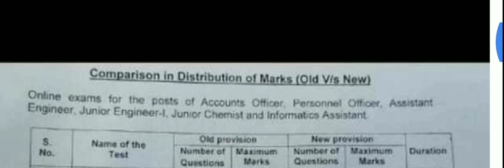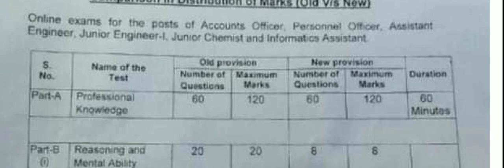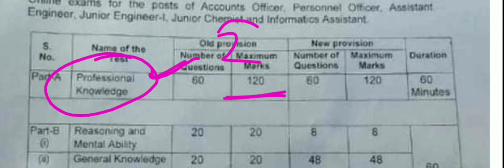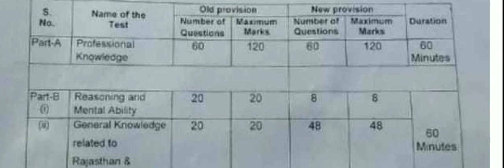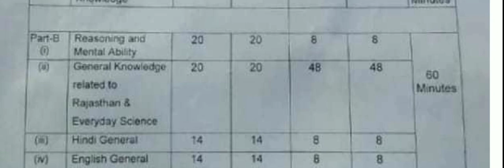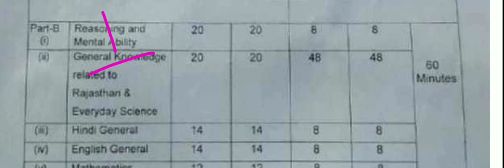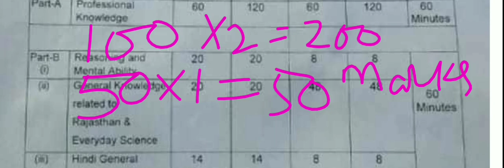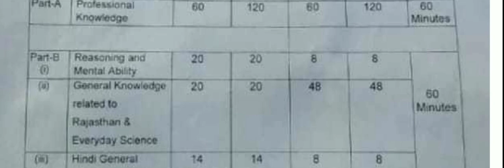RSEB New syllabus 2021|| jvvnl Junior engineer new syllabus 2021|| Rajasthan vidhyut vibhag syllabus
Instagram :- I'm on Instagram as @vk_knowlegde_electrical. Install the app to follow my photos and videos.

3. Electrician theory mcq ( 1to 1000)
4. Electrician theory mcq (1001 to 2000)

download pdf:-

computer theory pdf :-